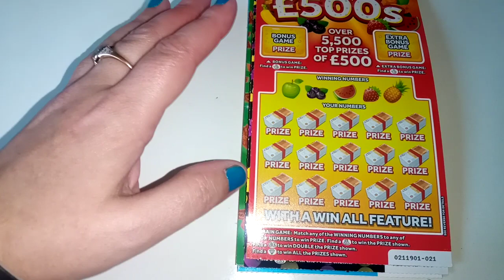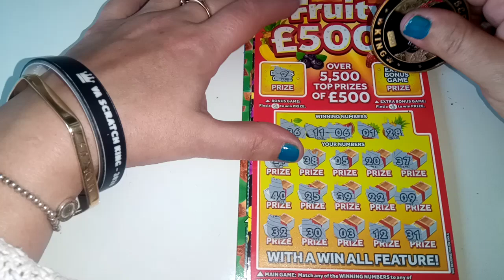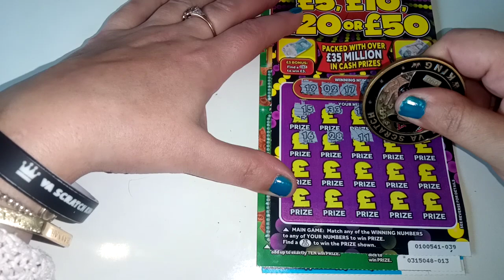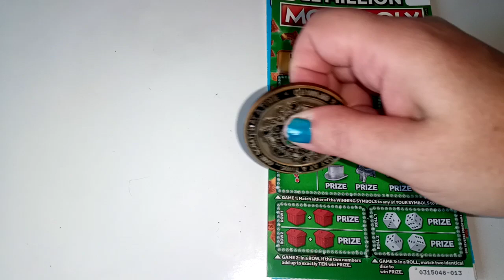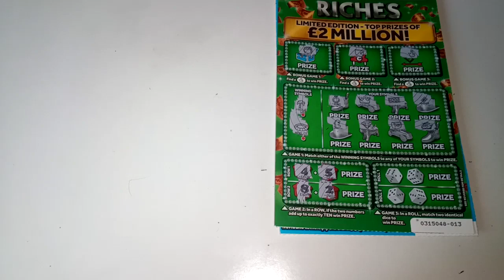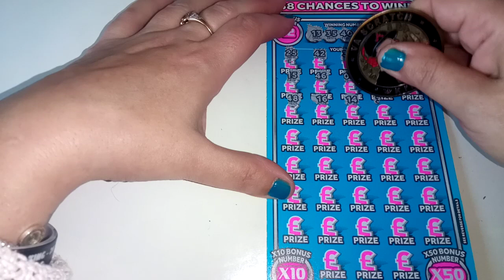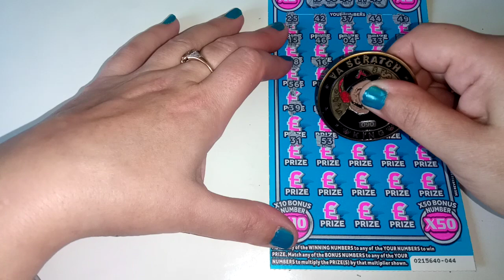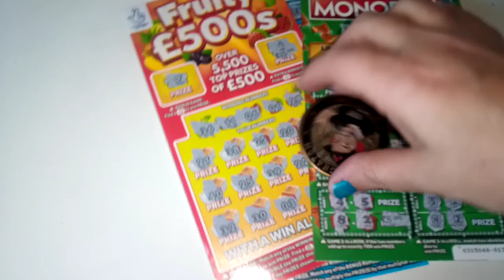BIG BOYS x4 SMALL PROFIT 💰UK LOTTERY SCRATCHCARDS 😊